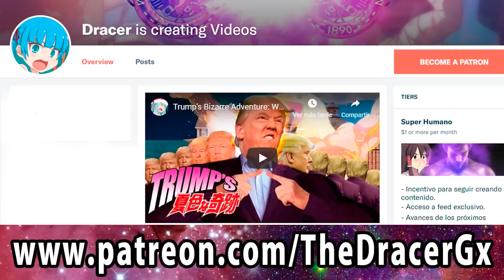Niveles de Poder de CASO CERRADO